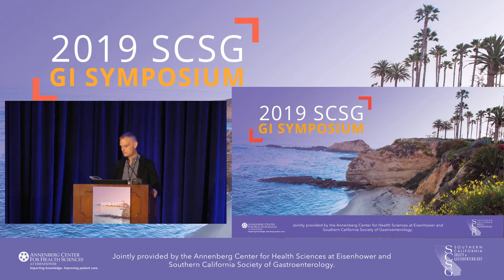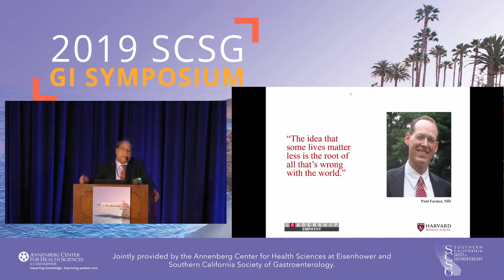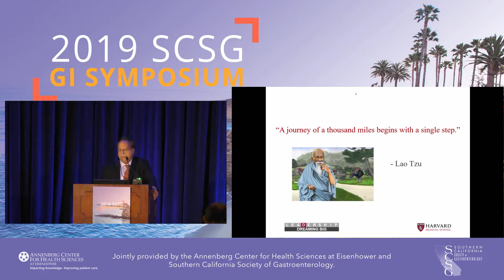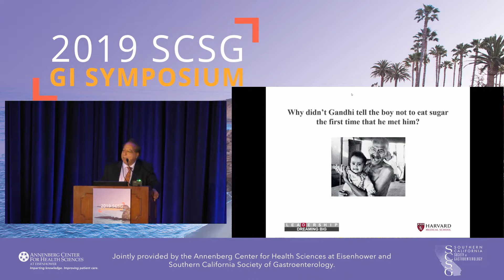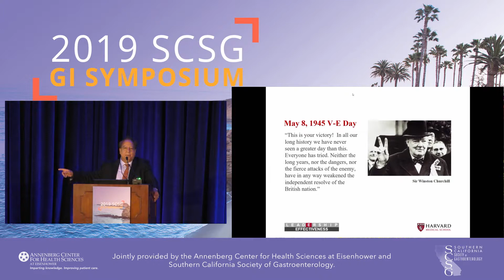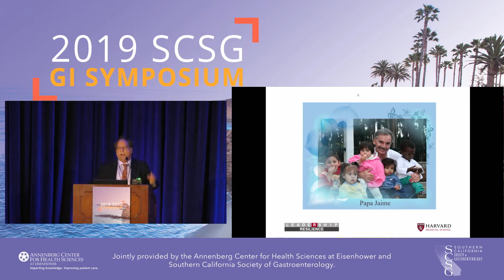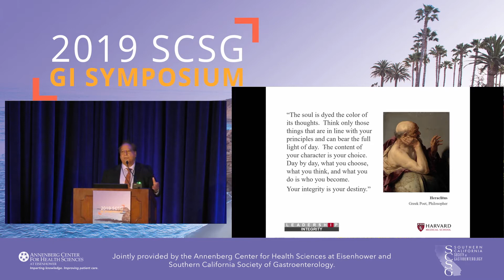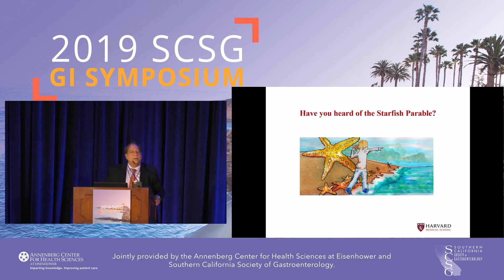Exemplary Leadership Lessons from Great Leaders - Sanjiv Chopra - 8:05 AM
2019 SCSG GI Symposium
Exemplary Leadership Lessons from Great Leaders
Sanjiv Chopra, MD

6/23/19